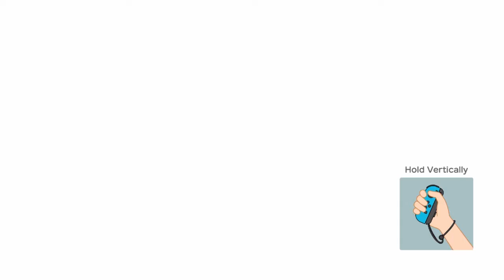Super Mario Party: Good to be a gangsta - Part 6 - Royal Goobs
Keep it lit Bowsette.